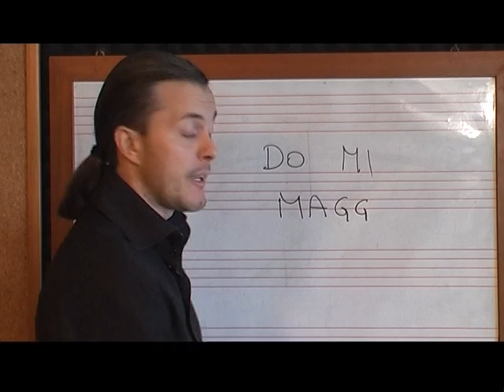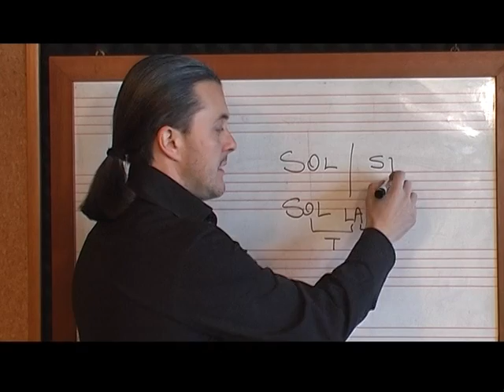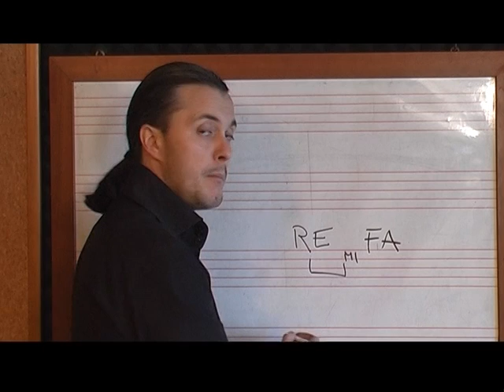#15 Intervallo di 3^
L'intervallo di Terza maggiore, una base per costruire gli accordi.